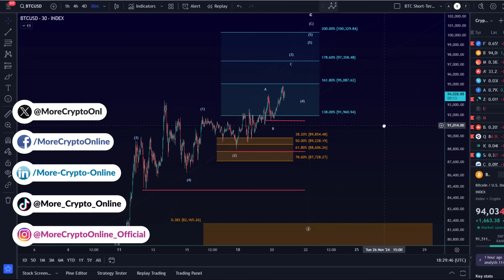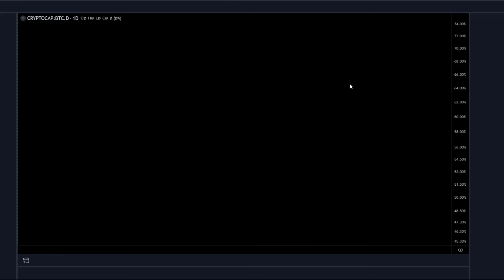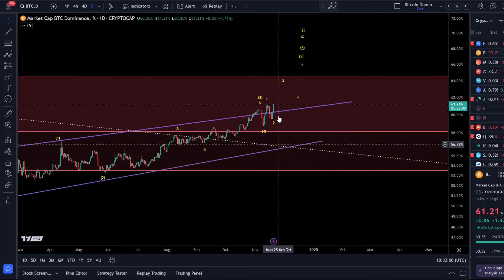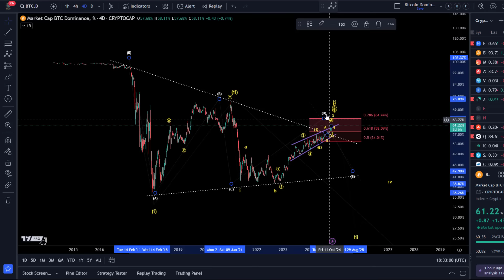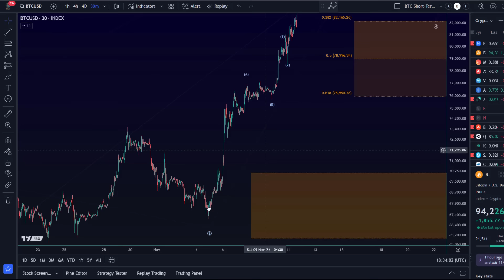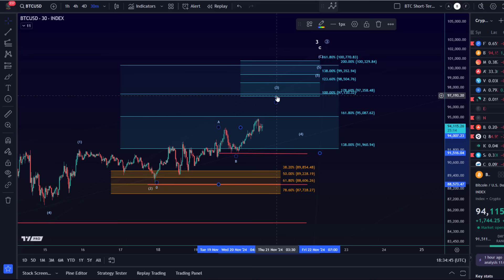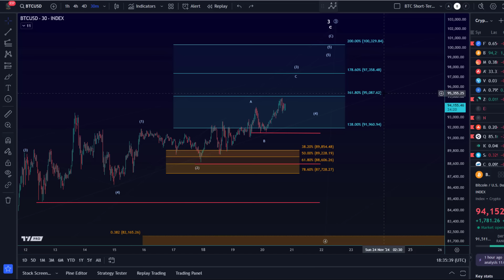Bitcoin Price Elliott Wave Price Update: Understanding the Bullish and Bearish BTC Scenarios